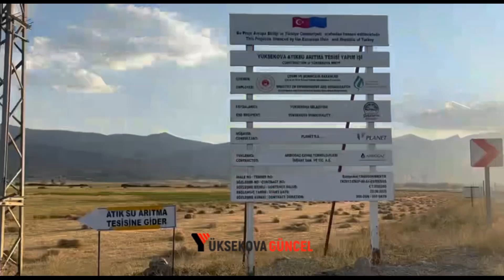Yüksekova'ya 8 milyon Euro'luk projesi sayesinde Tarım arazileri ve Dereler hayat bulacak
Hakkari'nin Yüksekova ilçesinde hayata geçirilecek 8 milyon Euro'luk “Yüksekova Atıksu Arıtma Tesisi” projesiyle ilçenin 2047 yılına kadar atıksu arıtma ihtiyacı karşılanması hedeflenirken, özellikle Tarım arazileri ile Dereler arıtılan su sayesinde hayat bulacak.